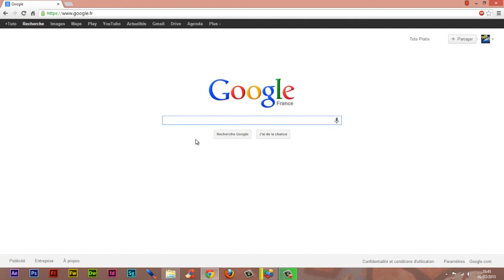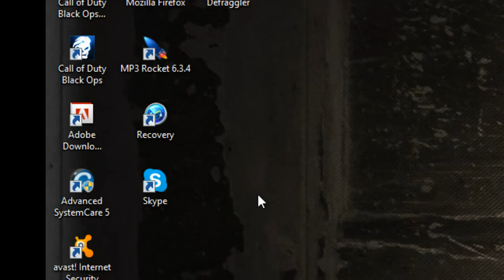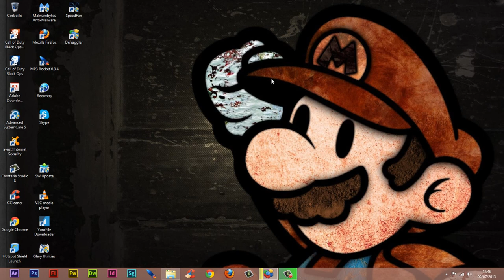Tuto Adobe | Comment récupérer adobe download assistant | Nouvelle méthode | inédit sur Youtube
INFO, ce tuto n'est plus valide, allez voir mon dérnier tuto !

Merci bien de votre compréhension !